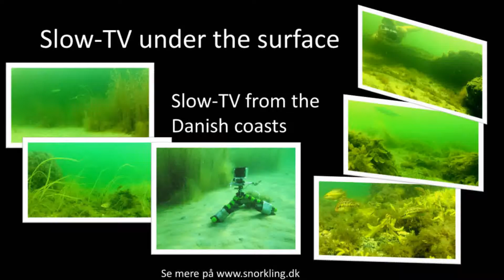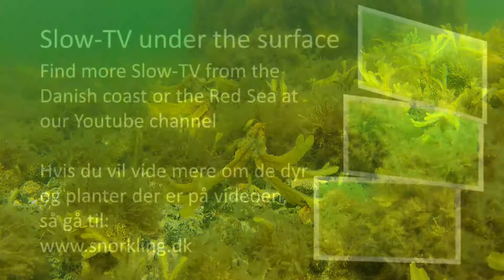Slow-TV under the surface - savgylte, havkarudse, ørred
Relax and watch the life in  the sea - as it looks on a day in Kattegat, Denmark.

En typisk sommerdag med lidt kutlinger, savgylte, kavkarudse, ørred, m.m.